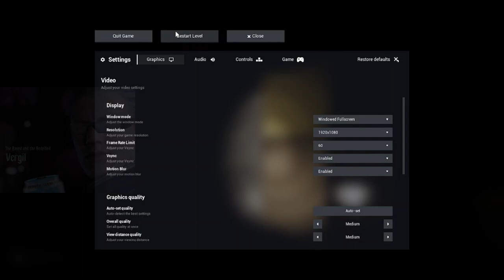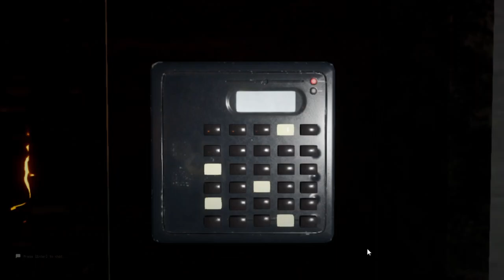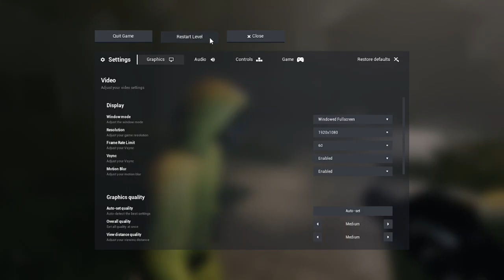Its getting harder | Escape The Backrooms Part 8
We played this for 2 hours,im so tired lmao. But im glad that i finished it,i think we still have like 3 floors left i guess.
Im just making video for fun
Hope yall enjoy my videos,thanks you so much for spending your time to watch my video
i hope god give us a chance to live longer and healthy condition